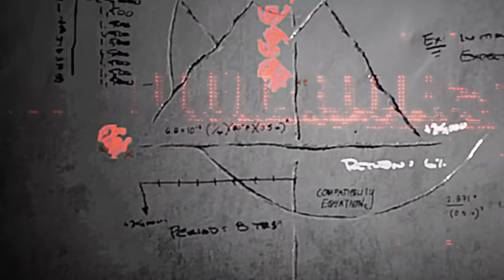Everywhere - Official Teaser Trailer | gamescom 2022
Here's a peek at Everywhere in this trailer for the upcoming multi-world gaming experience, revealed during Opening Night Live at gamescom 2022. Everywhere, developed and published by Leslie Benzies' Build A Rocket Boy, will be available in 2023.